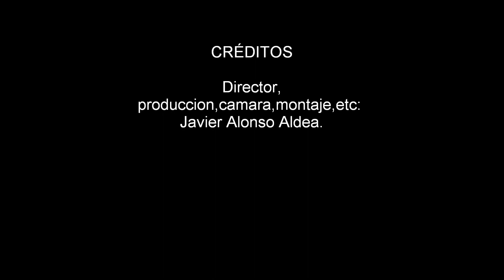Matias a lo Chiquito.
Matias Prats imitando al gran Chiquito, montaje por Javier  Alonso.